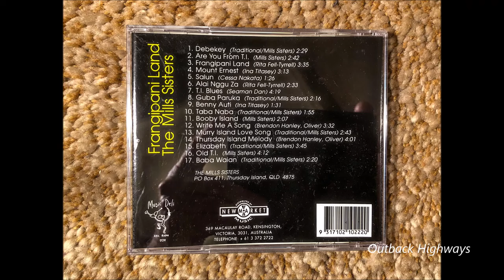The Mills Sisters - Old TI. (1993)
"The Mills Sisters", Rita and twins Cessa and Ina Mills recorded the song "Old TI"" for their album "Frangipani Land" released in 1993 on the Newmarket label ( NEW 1022.2 ). The song "Old TI" was written by well known Byron Bay musicians and identities Mookx Hanley and Shanto Oliver who have both since passed away. Mook Hanley and Shanto Oliver were heavily involved in the local Byron community and Byron music industry. They also wrote the song "Thursday Island Melody", both songs were also recorded by the famous "Mills Sisters". "TI" is what locals and those who know Thursday Island in the Torres Strait refer to it as.

The Mills Sisters who were from the island paradise of Thursday Island (TI) in the Torres Strait, were well known locally and had been singing for a number years touring both locally and Internationally. Cessa and Ina Mills retired from performing in the late 1990's whilst the their sister Rita continued a solo career until her death in 2004. It is said that no one knew where TI was until the Mills Sisters hit the world stage having been the opening act for International stars such as Charley Pride and Tina Turner.

Australian country music singer/songwriter Brian Young also recorded the song "Old TI" for his album titled "Brian Young Country" recorded in 1975 on the Opal Label ( OLLP 502 ).